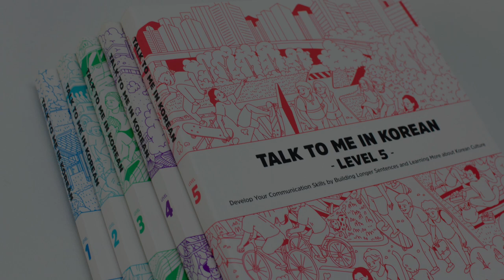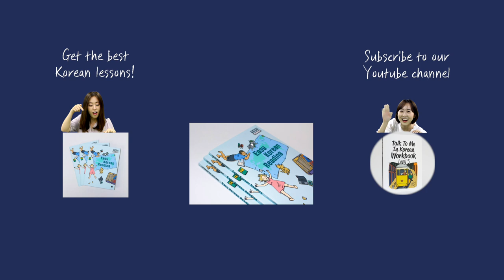Why you shouldn't say 그녀 for “she” in Korean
You often see the words 그 and 그녀 used to refer to “he” and “she” respectively, but that is only in written text. If you say 그 or 그녀 in spoken Korean, you will sound very unnatural or too formal or poetic. Then how DO you actually talk about someone as “he” or “she” in Korean? You use the person’s name or title. In this video lesson, teacher Hyunwoo explains why you shouldn’t actually use the words 그 or 그녀 in spoken Korean.

Learn Korean with Talk To Me In Korean! ❤️🇰🇷